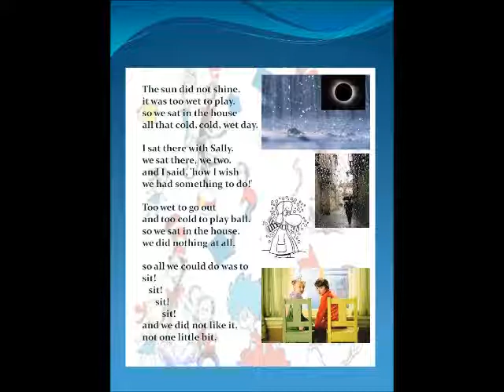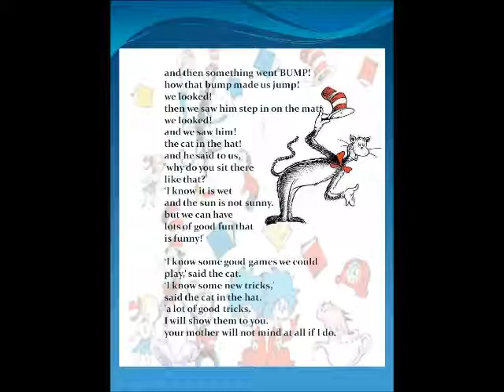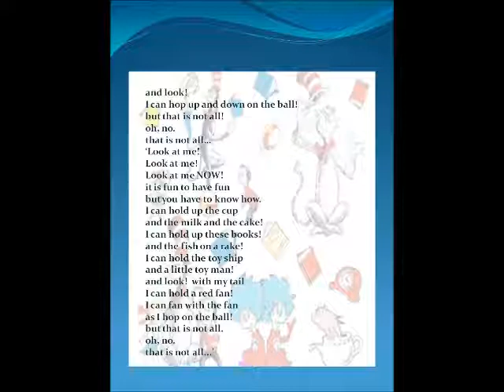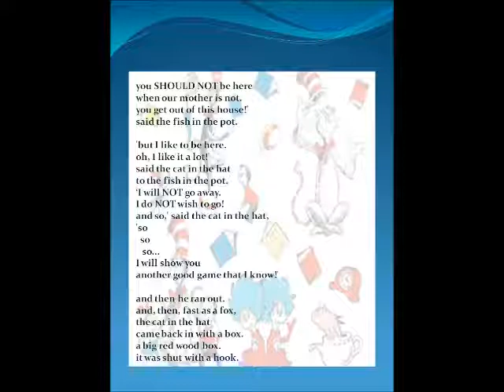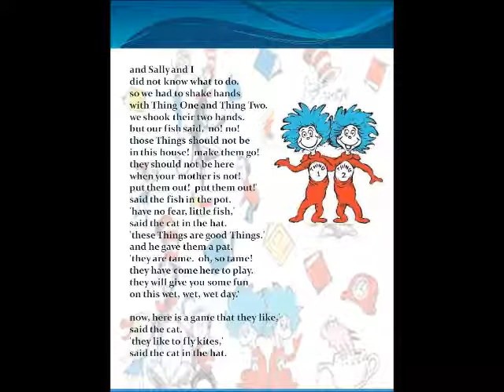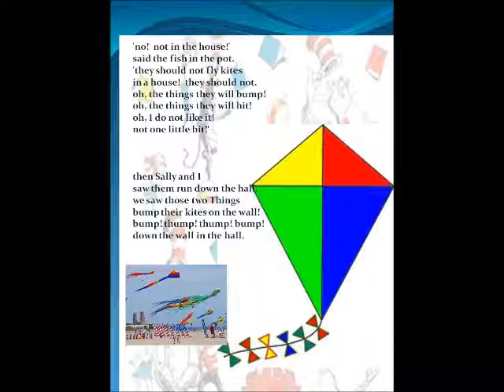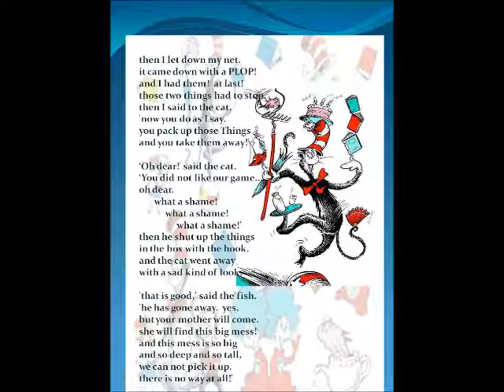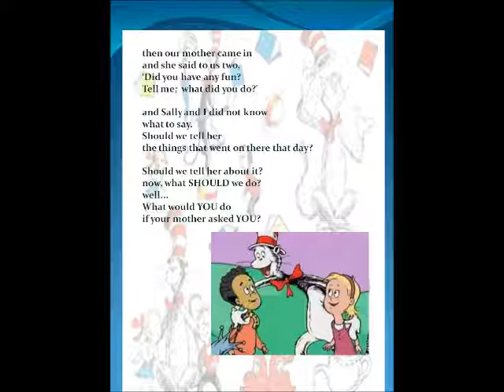Zee Cat in Zee Hat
This is the result of a project in a Ed Tech class I took.  I am reciting an all-time Dr. Seuss favorite.  I decided to find out how effective this would be for elementary school students K-3 learning to read, or as a supplement to those who are having problems with reading. I am the one reciting the poem.